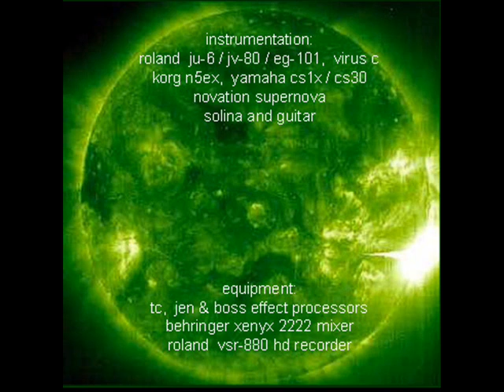Skiold - Folksong (Soundscapes 2014)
Soundscapes 2014

01. tundra
02. northern light
03. black river
04. stone island
05. in an orange haze
06. sielecka 5
07. white widow
08. meadow
09. folksong
10. lowlands

Instrumentation:
roland  ju-6 / jv-80 / eg-101,  virus c
korg n5ex,  yamaha cs1x / cs30
novation supernova
solina and guitar